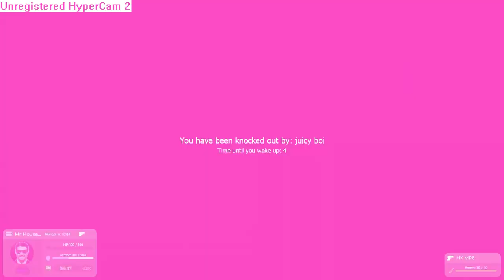GIRLY SWAGG GALORE ♡♡♡ - IAN STARR (GMOD VISUALIZER)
MARGIELA SWAG, PERFUME ALL IN MY NOSE
B-B-BAD B!TCH SWAGG, YEH LIL B!TCH I LUV MY PHONE :3
G@Y SWAGG, G@Y SWAGGG, GIRLY SWAGG GALORE~
I BAGGED TEH FEMBOY TRANSMASC EMMA STONE!!

F*CK THE POLICE, KNOW THEM F@GGOTS TAPPED MAH PHONE ;O;
GENZERO SWAGG, SPRAY A TAG ON UR HOME!!!
ION SMOKE GAS, YEA I SN!FF THAT K ALONE!
INTERNET ROCKSTAR, B!TCH I'M IN MY ZONE !
OwO

LiL H0e Tryn Drag ME dOWnnnnn...
Lil B!tCh PiPe tEh F*ck DOWN!
Lil B1tch beTta get outTa tOwNnn..
yO h0E WanNa fUk Me NOW!!
YA WHOLE SWAG SO SCORCHED NOW!!

LiL B1tCH TRYNA TAKE MY CROWN!!
TRYNA TAKE MY SWAG, TRYNA TAKE MY S0UNDDDD.

MY .556 GON RIP U DOWN!!!
*BWEFLIUAHSDFKLIDUYFGTZXCHVBJF*
YO WHOLE SQUAD DOWN...

PUT U IN THE VAT & THEN U DR0WN
IN THE HC AC!D NEVER FOUND.

YeH, B1TCH TRY&TALK SH!T NOW!
YEahUH!!

U dO U IMMA DO ME!
IN DA RAVE IM OFF THEM SHR00M135~
& MY PRINCESS ROCKIN TRULIES :3
POSTED UP W/ ALL MY GOULIESSS

YEaAAAHHHHH~~~

LiL HO3 IM UP RIGHT NOW!!!
*EPIC EAGLE*
LIL B1TCH TRIED 2 DRAG ME DOWN.

LIL H0E TRYNA DRAG ME DOWN!!!
L!L H0E TRYNA DRAG ME D0WNNNN~!!!